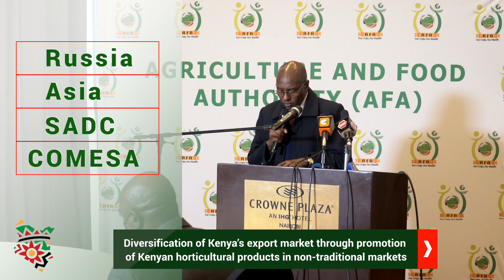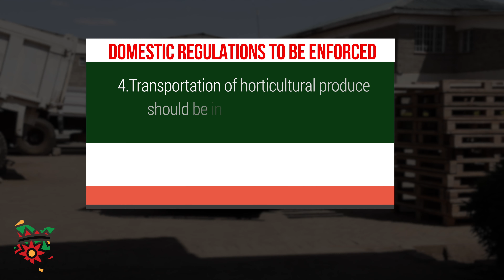Kenya Horticulture Performance 2020-2021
Harsama Kello, the acting Director General of the Agriculture and Food Authority (AFA) addresses journalists on the performance of Kenya’s horticulture industry for 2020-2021 at the Crowne Plaza Hotel, Nairobi on July 12 2021. He also announced domestic regulations, now law, to be enforced, covering packaging, transportation, distribution and cleaning of horticulture.